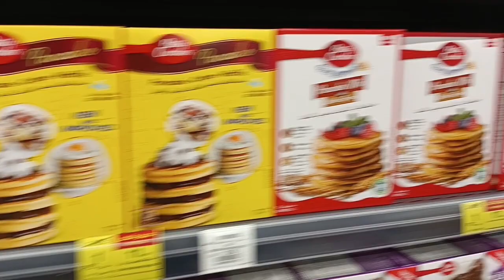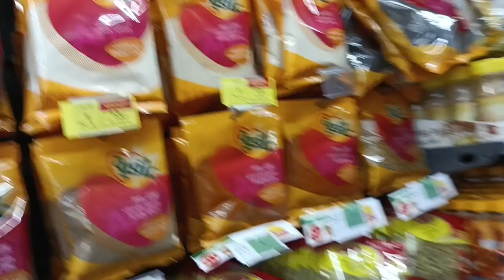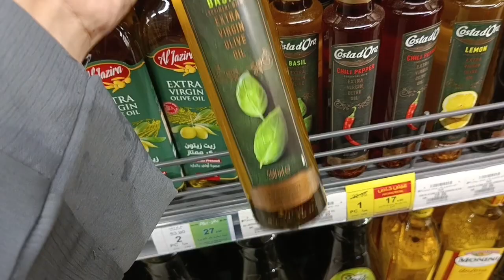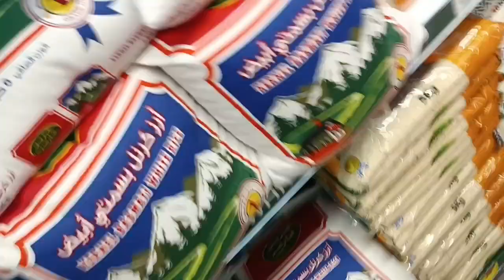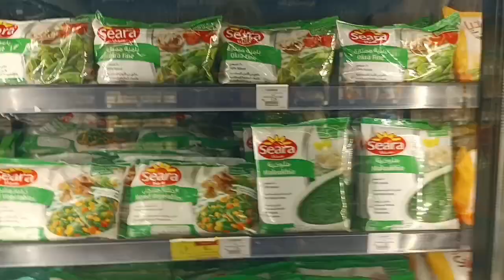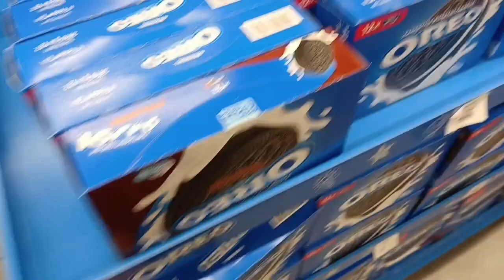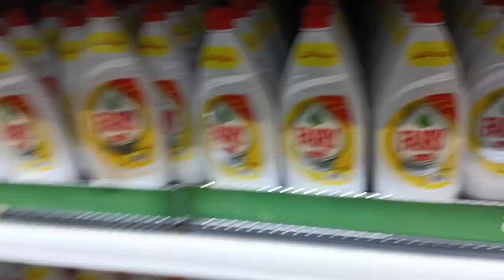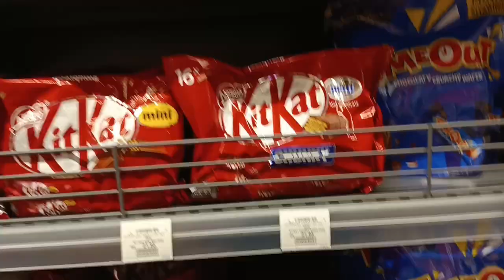Lehsan ky Paaper || Grocery Haul || Aaj apki shikayet door krdi